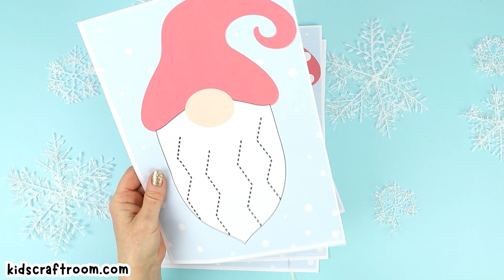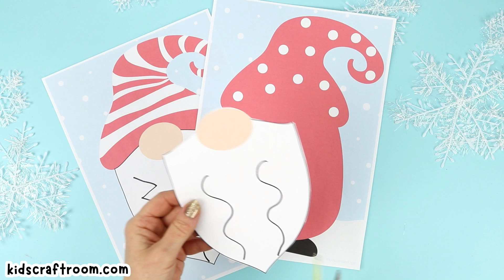Christmas Gnomes Scissor Skills Activity For Kids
Looking for a fun and festive way to help your little ones improve their scissor skills? Look no further than these adorable Christmas gnomes!